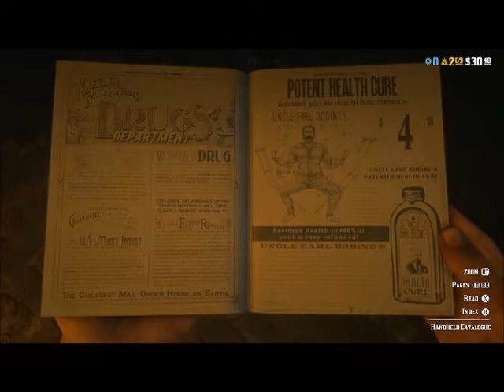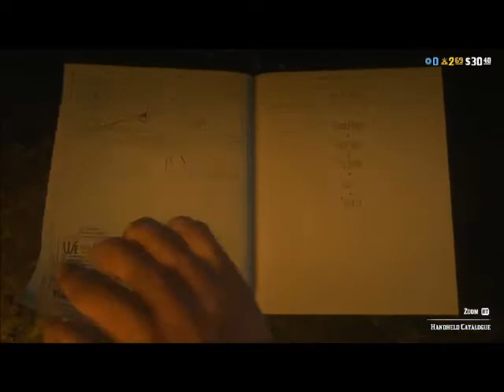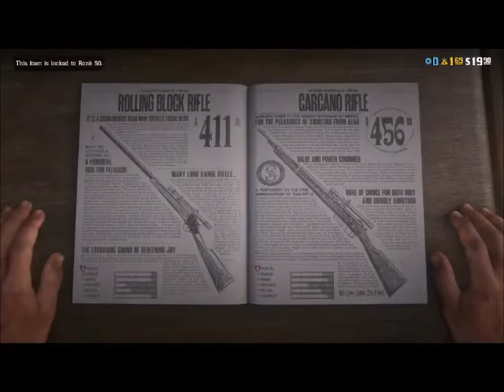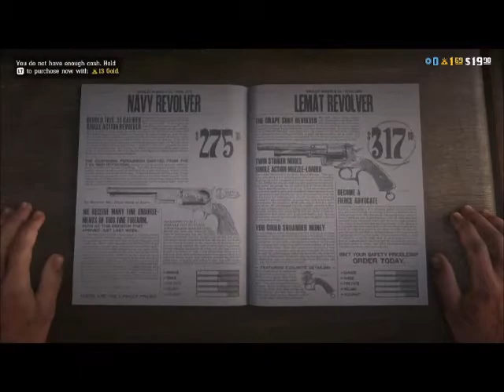Red Dead Online #7 XBOX ONE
This was Streamed on Twitch and premire on Youtube so in the future I will be streaming Red Dead Online on Twitch and premier the next day
Add me on Xbox Playstation and Nintendo CodyRayy119
Main Channel